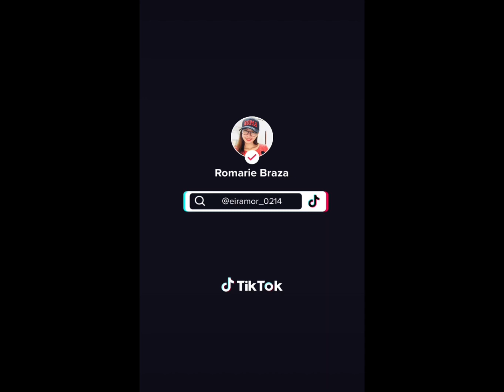Im Coming Home 🏠 🇦🇪🇵🇭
Best feeling ever 😍